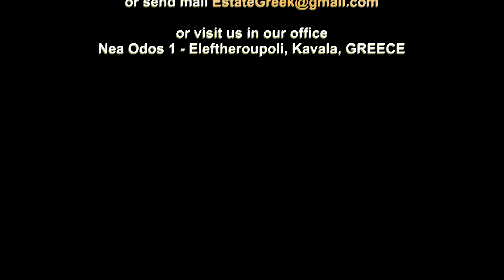Διαμέρισμα 58 τ.μ. προς πώληση Ελευθερές, Νέα Πέραμος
ΠΩΛΕΙΤΑΙ διαμέρισμα στην ΝΕΑ ΠΕΡΑΜΟ ΚΑΒΑΛΑΣ (κωδ. 3063)

★ ★ ★ ★ ΑΡΙΣΤΗ ΚΑΤΑΣΤΑΣΗ - ΕΠΙΠΛΩΜΕΝΟ ★ ★ ★ ★

⟹ ⟹ ⟹ ΙΔΑΝΙΚΟ ΓΙΑ ΔΙΑΚΟΠΕΣ ⟸ ⟸ ⟸

▶ ▶ ▶ ΔΕΙΤΕ ΤΟ ΒΙΝΤΕΟ ΤΟΥ ΑΚΙΝΗΤΟΥ ▶ ▶ ▶

ΣΤΟΙΧΕΙΑ ΑΚΙΝΗΤΟΥ
Βρίσκεται στον ισόγειο όροφο διώροφης οικοδομής μαγαζί. Αποτελείται από ένα σαλόνι, δύο υπνοδωμάτια και ένα μπάνιο. Υπάρχει και ένα μπαλκόνι.

ΕΠΙΠΛΩΣΗ
Προσφέρεται με την επίπλωση και τις ηλεκτρικές συσκευές που φαίνονται στις φωτογραφίες.

ΠΛΕΟΝΕΚΤΗΜΑΤΑ
Ευάερο, ✔ ✔ ✔ TIMH ✔ ✔ ✔ Ατομική θέρμανση ✔ ✔ Χωρίς κοινόχρηστα ✔ ✔ ΙΔΑΝΙΚΟ και ΔΙΑΚΟΠΕΣ ✔ ✔

ΜΕΙΟΝΕΚΤΗΜΑΤΑ
Είναι ισόγειο.

ΘΕΡΜΑΝΣΗ
Υπάρχει ατομικό καλοριφέρ με δικό του δεξαμενή πετρελαίου.

ΑΠΟΣΤΑΣΕΙΣ
Από θάλασσα 650 μέτρα (επίπεδα).
Από το στάση λεωφορείου 150 μέτρα (από και προς την Καβάλα).
Από σουπερμάρκετ 150 μέτρα.
Μέσα στο χωριό της Νέα Περάμου.
Από το κέντρο της Καβάλας 17.000 μέτρα.

Tηλέφωνο: 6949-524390 vodaphone, 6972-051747 wind & σταθερό 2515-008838.

Eπισκεφθείτε την ανανεωμένη ιστοσελίδα μας για περισσότερα ακίνητα.